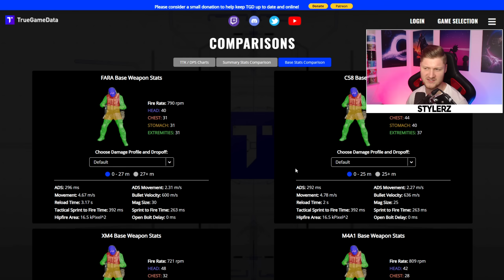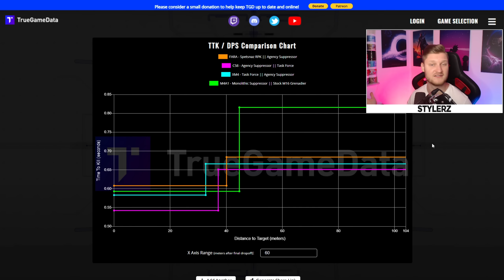Ich habe mich wieder in die M4A1 VERLIEBT in Warzone! (Beste Season 4 M4A1 Klasse)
(*) LEVLUP